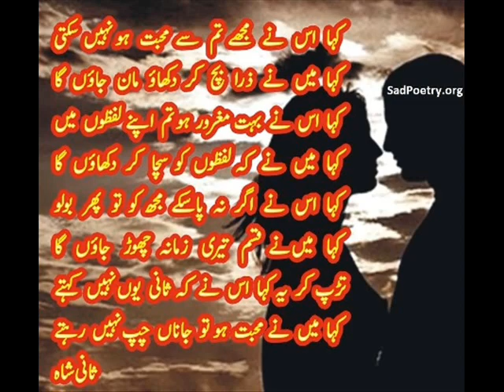kaha usne mujhe tumse mohabbat ho nahi sakti beautifull Guzal in my channel